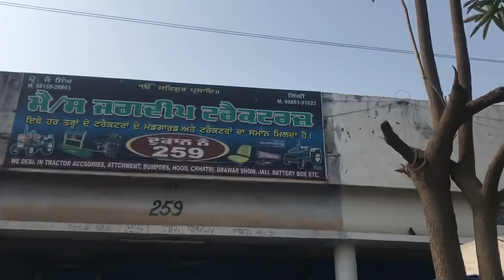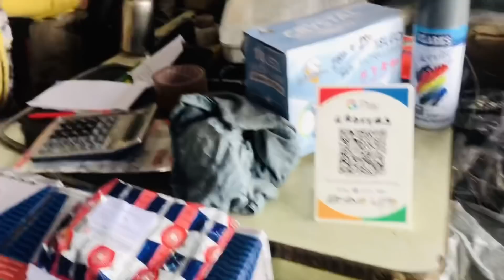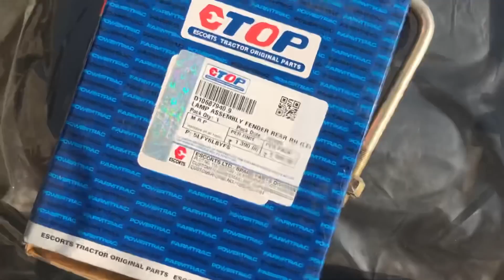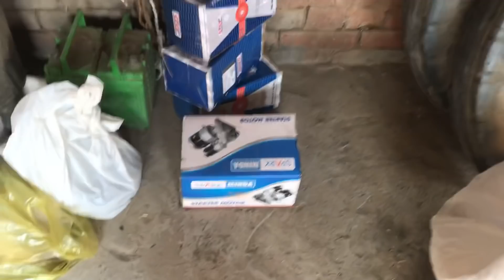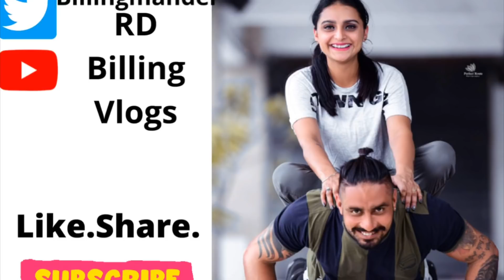Dekho ajj Sadi Patiala Visit (Part 5) Tyaari aa full Ford 3600 Modification di | RD Billing Vlogs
In Today’s Vlog we got new project of Ford 3600 modification by client from USA.